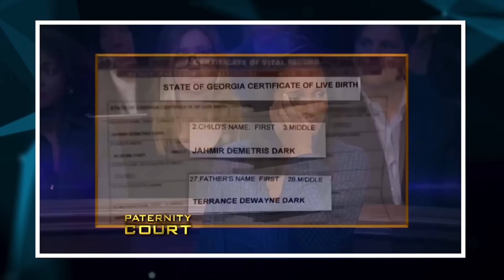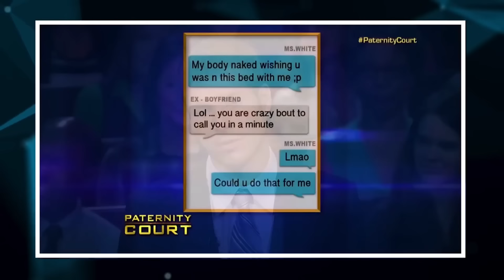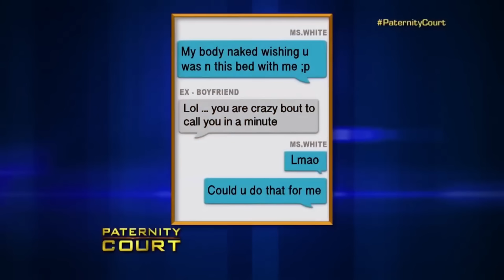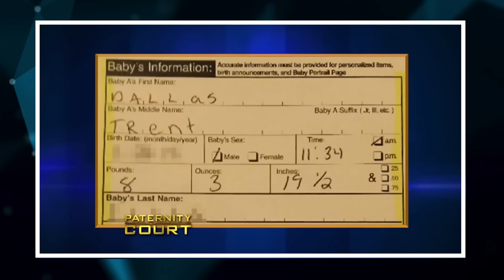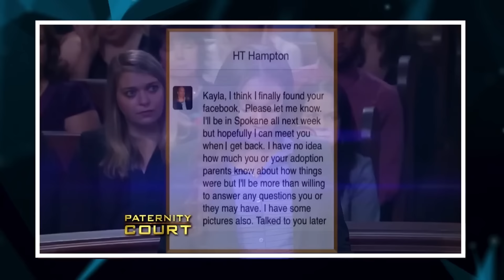The Most Stupidest People on Paternity Court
The Most Stupidest People on Paternity Court. In this video, we go over The Most Stupidest People on Paternity Court.